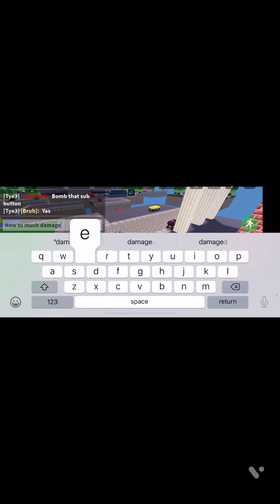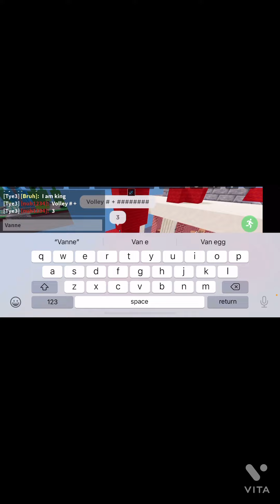Explosives + Volley 3 enchant￼